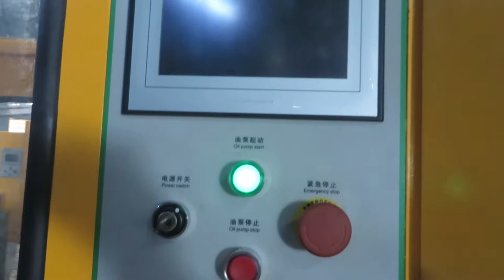SUPERJINJUN Ms.AppeYe/SPB-1.8L6JD 6 cavities glue bottle blow molding machine